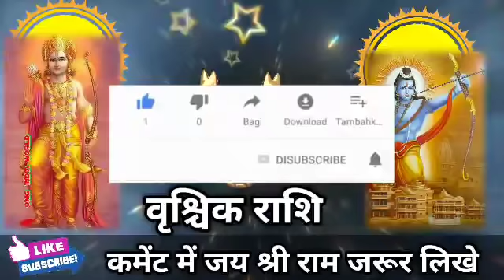वृश्चिक राशि वालों 5 मई 2022 से जीवन का सबसे बड़ा सबक मिलेगा बहुत बड़ी खुशखबरी होगी। Vrishchik Rashi